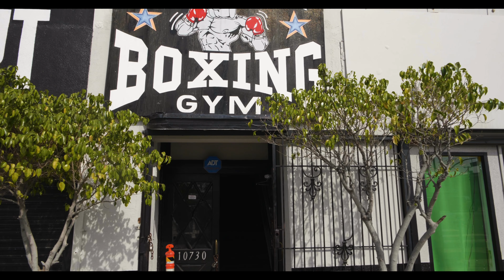GH5S x GH5 x Interview